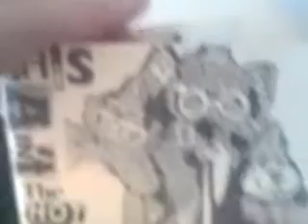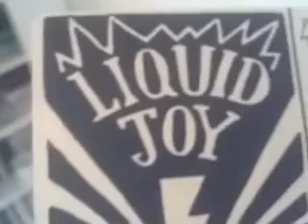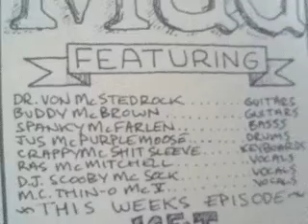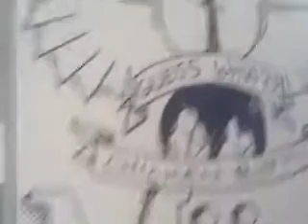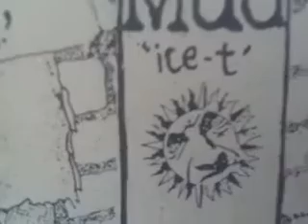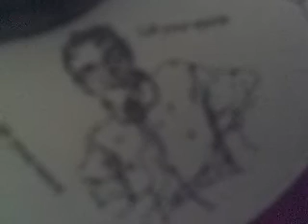Liquid Joy/Mud FOBP7 inch comp T.O. punk